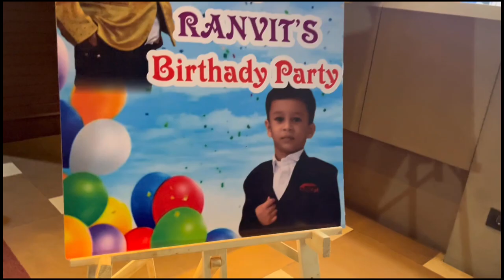Ranvit Birthday celebration | Daily vlog | Family vlog | Fun with family | Divya Deshmukh Vlog